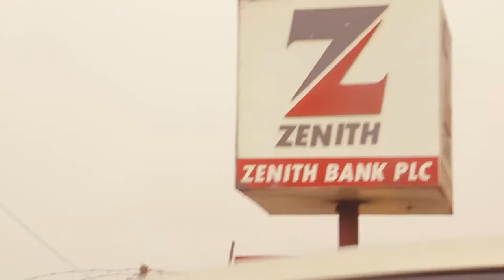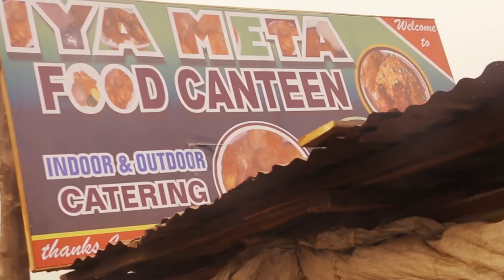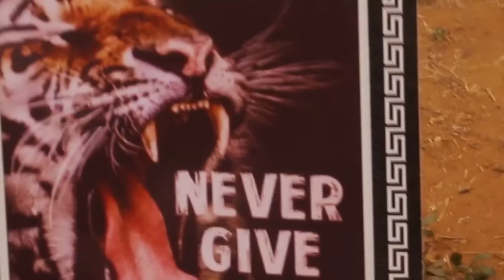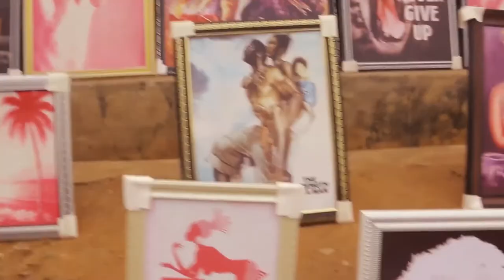WELCOME TO IBADAN | A Documentary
Welcome to Ibadan, the capital of Oyo State, and the largest city in Nigeria by geographical size. This is a documentary about Ibadan city, in Oyo State, Nigeria.

History of Ibadan
Some people call Ibadan the City of Brown Roofs. However, the first television station in Africa known as NTA was built in Ibadan, and Ibadan is also the home of Nigeria's first university, the University of Ibadan. Also, the first skyscraper in Nigeria known as Cocoa House is located in Ibadan.

Transportation In Ibadan
The city of Ibadan is a major Nigerian Transport route, with highway links to other cities in the South, West, East, and North of Nigeria, and Public Transportation is one of the major sources of income for Ibadan dwellers. The modes of transportation in Ibadan include Cabs, Taxis, Taxi vans known as Danfo, Scooters known as Okada, and Commercial tricycles known as Keke Maruwa.

Food In Ibadan
The local meals unique to people living in Ibadan are sold in canteens and local joints called Bukka. Some of the locally made foods you can try out in Ibadan are: Lafu, Amala, Eba, and fufu, with soups like Gbegiri, Ewedu, Ila, and Efo Riro. Lafu is the food loved the most by Ibadan indigenes and it is usually preferred with locally made soups like Gbegiri and Ewedu. And the choice of meat could be Goat or Cow Meat.

Ibadan has a very rich cultural heritage and interesting history.